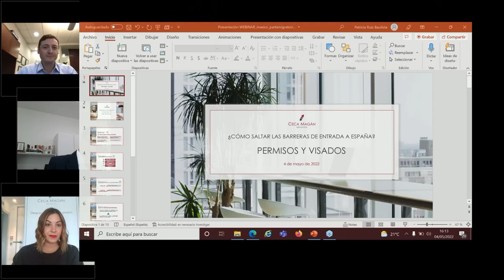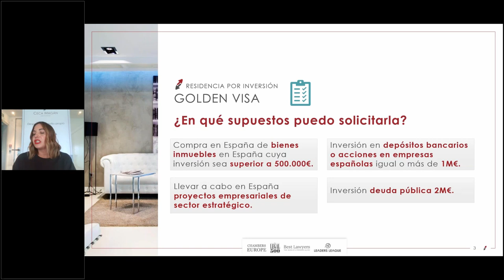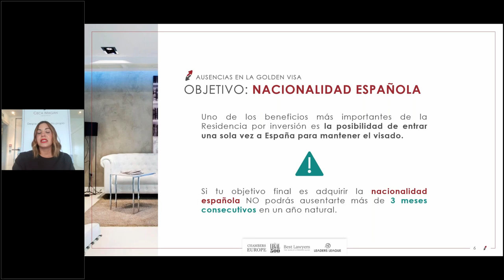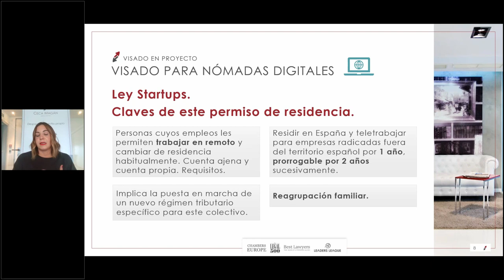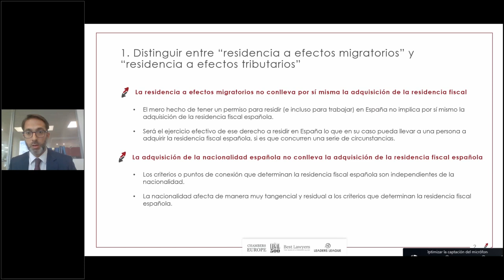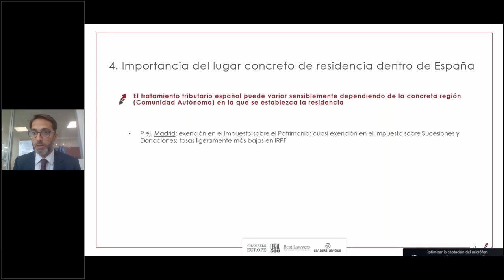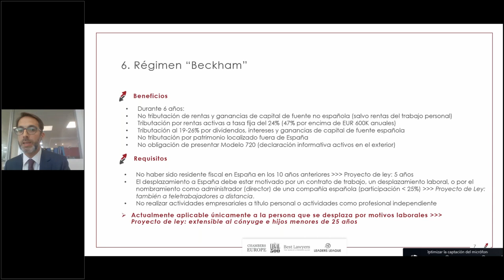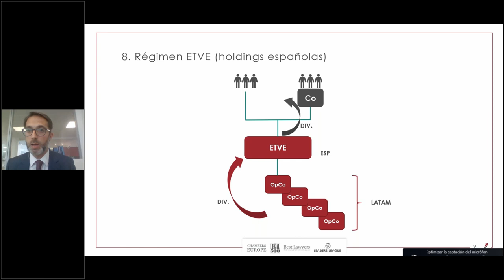Cómo obtener residencia en España desde México: inversión y dudas laborales | CECA MAGÁN Abogados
¿Cómo obtener residencia en España desde México? En nuestro webinar "Aterriza en España "sin turbulencias" desde México" resolvemos cuestiones sobre la inversión y dudas laborales que se plantean a quienes quieren trasladarse.

El panel de expertos está compuesto por Javier Fernández Cuenca (abogado tributario y experto en inversiones), Ignacio Gordillo (abogado tributario y experto en fiscalidad internacional) y Patricia Ruiz (abogada laboralista experta en GoldenVisa y obtención de residencia) de CECA MAGÁN Abogados (España); Mario Zambrano (abogado experto en transacciones internacionales) y Jorge Arrambide (abogado experto en regulatorio) de Santos Elizondo (México); y Joaquín Casasús de Abante Asset Management (España).

En esta sesión en streaming analizamos todas las pautas legales en España relativas al ámbito de residencia – Visados y Golden visa – así como implicaciones fiscales a la hora de valorar un aterrizaje desde México. Nuestros abogados comentarán en directo las principales cuestiones que los oyentes planteen en esta materia para aquellas personas, profesionales e inversores mexicanos que actualmente estén mirando España como país de destino para ellos y su familia.

Organizado conjuntamente por expertos abogados en ambos países, se abordan casos sufridos por los afectados un aterrizaje lleno de turbulencias, por lo que conocer dichas cuestiones facilitará ese traslado e inversiones sin sobresaltos.

¿QUIERES SABER MÁS? Nuestros abogados del área de Derecho Laboral y Tributario están encantados de ayudarte.